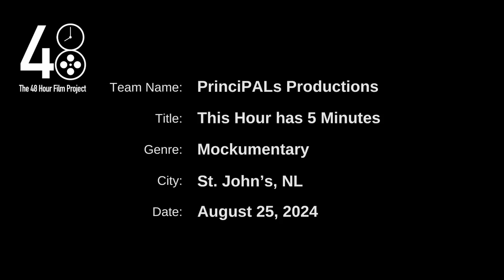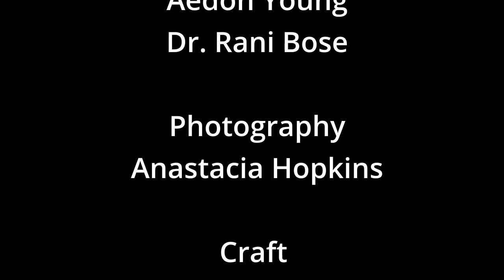This Hour has 5 minutes - Stereo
Created for the Atlantic Canada 48 Hour Film Project